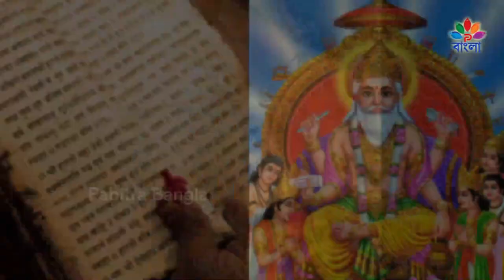বিশ্বকর্মা পুজোর ইতিহাস । হিন্দু পূজা ও পার্বন | Pabitra Bangla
✤II বিশ্বকর্মা পুজোর ইতিহাস II✤
✤II হিন্দু পূজা ও পার্বন II✤
✤II ওনলি অন পবিত্র বাংলা II✤

✤II ভিডিও ক্রেডিটস II✤

✤ লেখিকা : সংগীতা মহাপাত্র
✤ ভয়েস আর্টিস্ট : সংগীতা মহাপাত্র
✤ অডিও রেকর্ডেড এন্ড মাস্টারিং বIই : সংগীতা মহাপাত্র
✤ এডিটেড, ডিসাইন, বিজিএম বIই : সুব্রত সাহু
✤ আপলোড,ডেসক্রিপশন, পাবলিশড বই : সোমনাথ মহাপাত্র
✤ প্রস্তুত করেছেন: পবিত্র এন্টারটেইনমেন্ট
✤ মিডিয়া পার্টনার: মো ওডিশা
✤ ডিজিটাল পার্টনার: ই হালচাল
✤ রেডিও পার্টনার: ওডিশা রেডিও